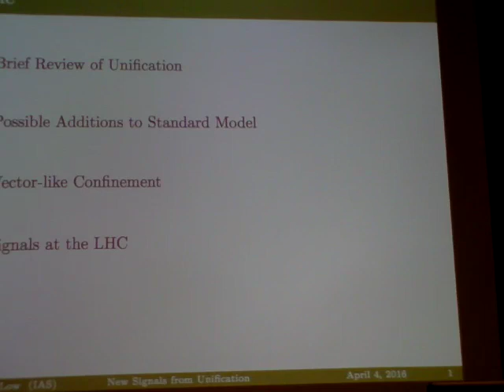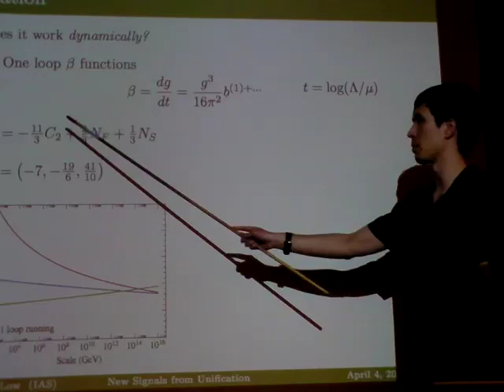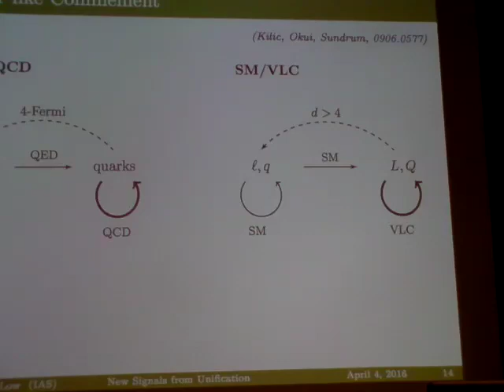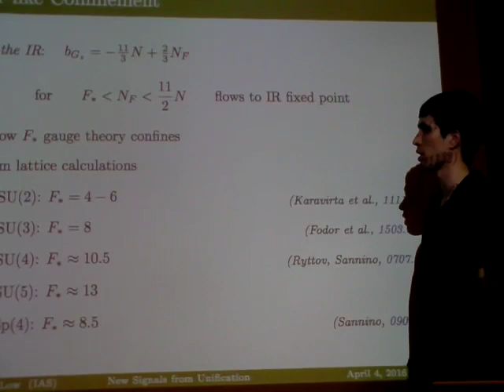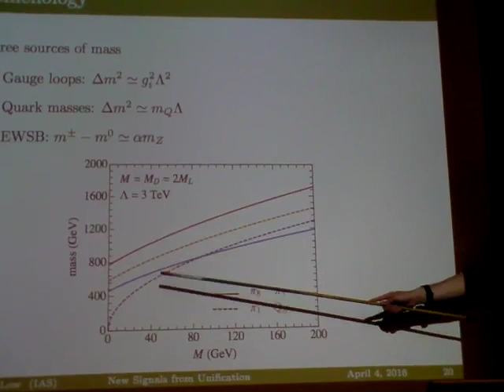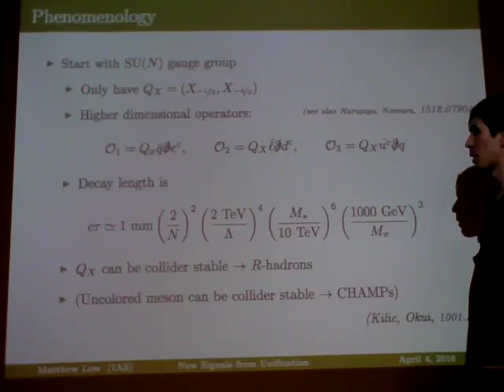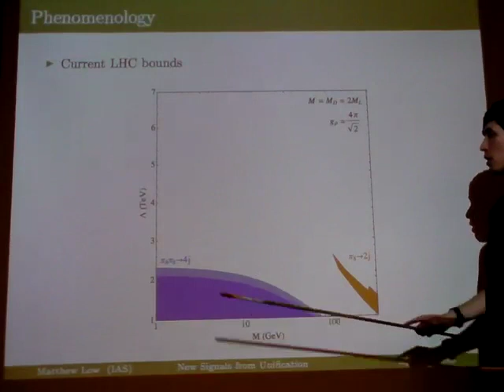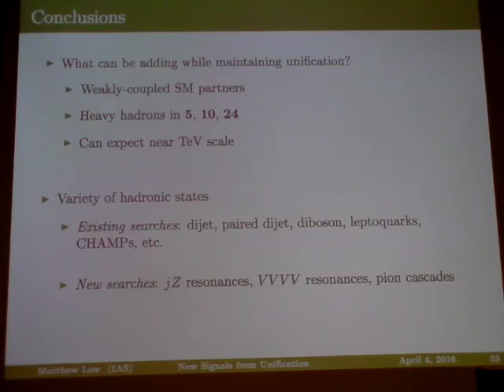Matthew Low: Unification and New Signals at the LHC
The fact that the standard model gauge couplings approximately unify at high energies has motivated work on many models involving larger gauge groups. Assuming that unification occurs perturbatively, there is a restricted set of new fields that can be added without disrupting this behavior. In this talk, I will use this set of possibilities to motivate interesting signals of new physics one can hope to observe at the LHC.